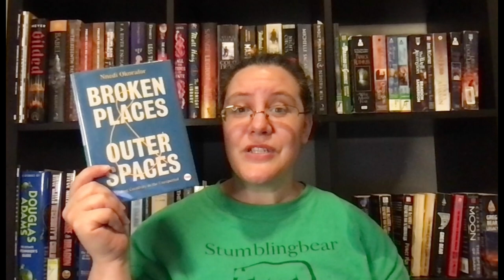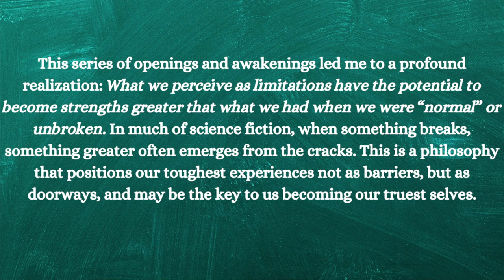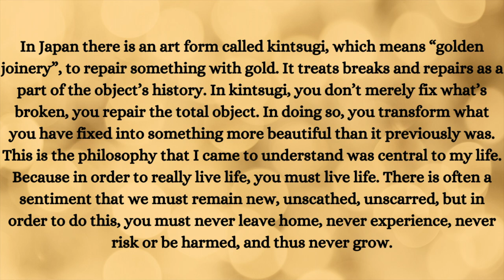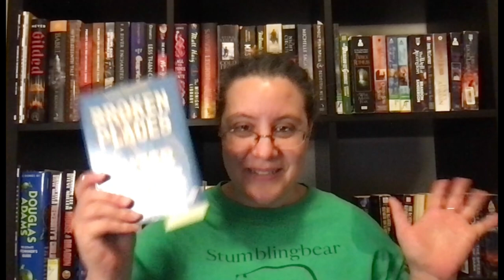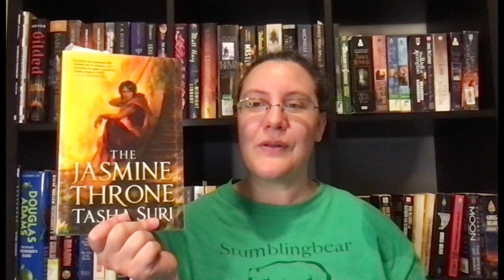August Week 1 : Weekly Wrap Up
August started out happy. :)